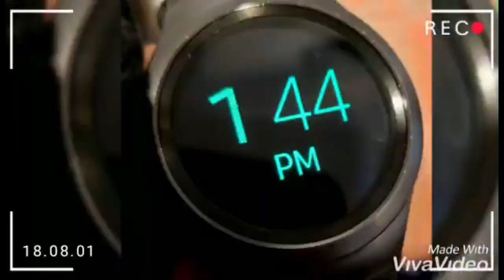Angela Haven - 144K - Blood Over Intent HeavenOnEarth For the Benefit of All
Blood Over Intent - The Fountain of Youth is Real
Heaven on Earth - Satan's Sealed Elect 144,000